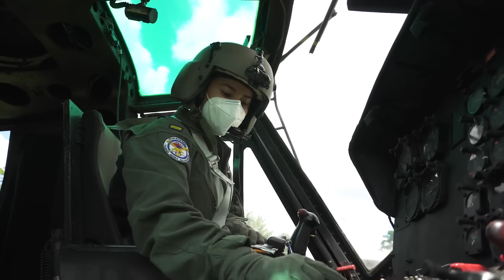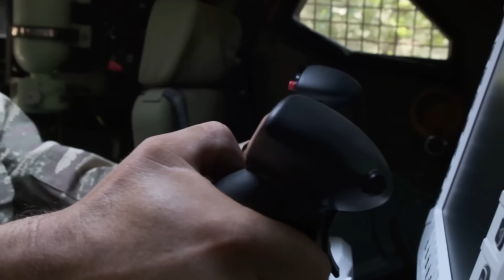El Salvador vs Honduras en Poder Militar.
Hace poco en mi página de facebook publiqué una imagen del "poder aéreo de El Salvador" y cuando empecé a leer los comentarios, me di cuenta de la gran cantidad de hondureños comentando dicha foto. Y eso es porque Honduras y El Salvador en 1969 tuvieron un breve enfrentamiento en la que fue conocida como la Guerra del Fútbol, o también conocida como guerra de las Cien Horas. Y por lo visto aún hoy en día para algunos las heridas de ese conflicto aun no cierran. ¿Pero cómo están equipados militarmente estos dos países actualmente? Eso mismo conoceremos a continuación.